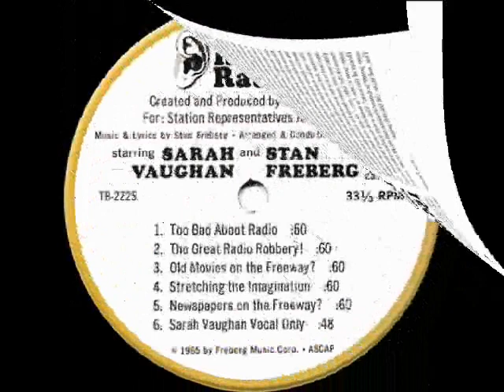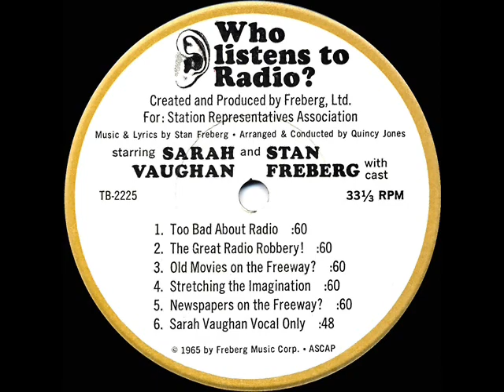Stan Freberg - ‘Who Listens To Radio?’ the original six 1965 radio spots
The best-known “Stretching The Imagination” spot (maraschino-cherry-into-Lake-Michigan-filled-with-hot-chocolate) begins at the 3:03 point in this video.

Vocals by Sarah Vaughan, arranged and conducted by Quincy Jones, featuring Byron Kane (1), Naomi Lewis (2), Peter Leeds (3), Paul Frees (4), and Jesse White (5)

Per the sleeve credits, this initial batch of 60-second messages promoting the advertising power of radio was produced by Freberg for the Station Representatives Association, Inc. (SRA) rather than for the sometimes-credited Radio Advertising Bureau (RAB) or National Association Of Broadcasters (NAB).